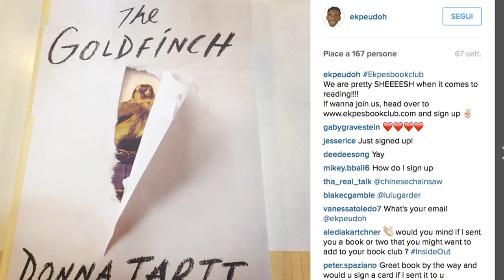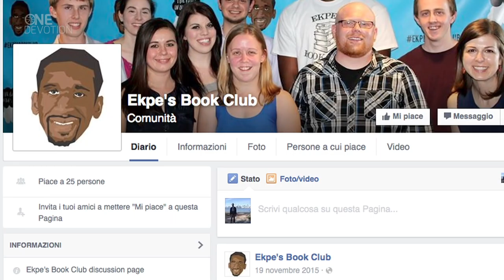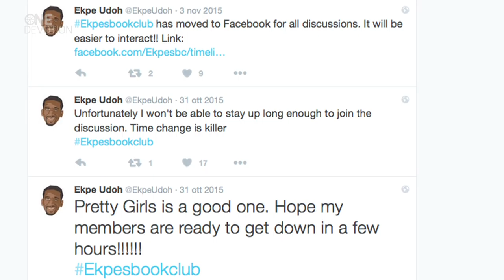One Devotion - The Euroleague Basketball Magazine - Top 16 Show 3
A Euroleague rookie opens the book on his unique hobby
A born hustler reveals the sources of his trademark intensity
Two superstars tell us all about the last back-to-back champions
And a veteran warrior turns in the week's best individual performance